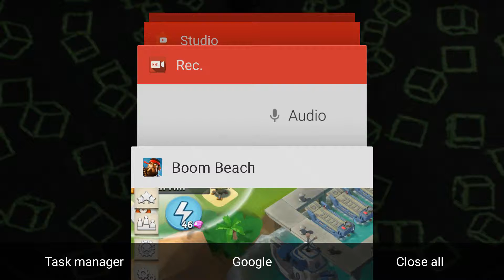The life and adventure in Boom Beach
BOOM BEACH